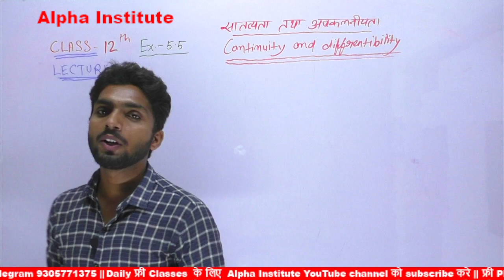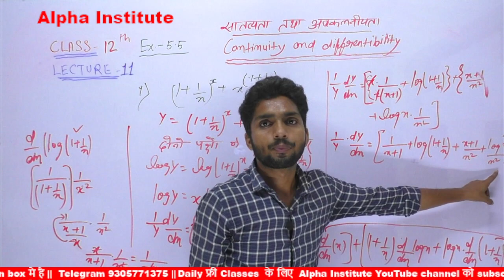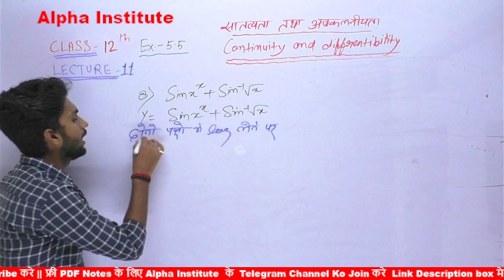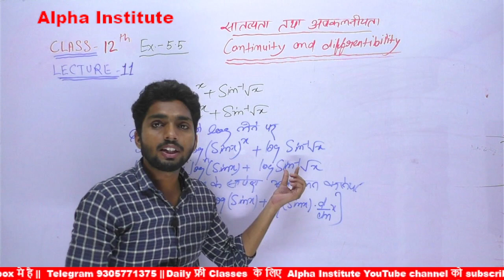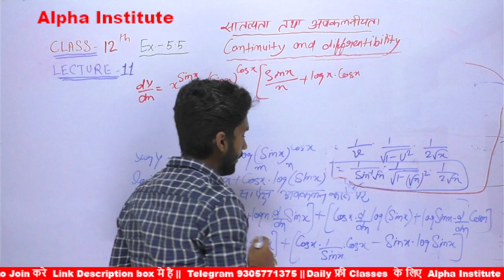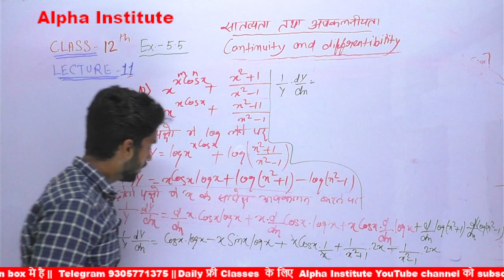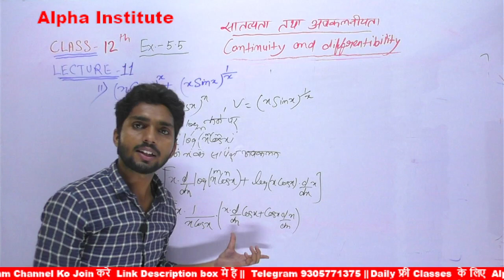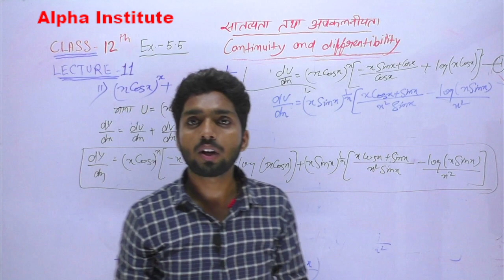12th math chapter 5 2022,/सांतत्य तथा अवकलनीयता,/continuity and differentiability in hindi,/lec-11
12th math chapter 5 2022,/सांतत्य तथा अवकलनीयता,/continuity and differentiability in hindi,/lec-11

class 12th math chapter 5 hindi medium,
12 maths chapter 5 exercise 5.2 8th sum,
12 maths chapter 5 example 5.2,
12 maths chapter 5 exercise 5.3,
12th math chapter 5 in hindi,
class 12th math chapter 5 continuity and differentiability,
12 maths chapter 5 exercise 5.5,
santatya tatha avkalniyata class 12 in hindi,
santatya tatha avkalniyata class 12 in hindi basic,
सांतत्य तथा अवकलनीयता,
continuity and differentiability class 12,
12 maths chapter 5 exercise 5.4,
santatya tatha avkalniyata class 12 5.1,
12th math chapter 5 miscellaneous,
12th math chapter 5 solutions,
12th math chapter 5 12 maths chapter 5 exercise 5.1,
santatya tatha avkalniyata class 12 5.2,
santatya tatha avkalniyata class 12 5.3,
santatya tatha avkalniyata class 12 5.5,
class 12th math chapter 5 exercise 5.8,
santatya tatha avkalniyata class 12 in hindi 5.1,
class 12th math chapter 5 exercise 5.1,
class 12th math chapter 5 in hindi,
class 12th math chapter 5 exercise 5.5,
continuity and differentiability class 12 mcq,
continuity and differentiability class 12 one shot,
continuity and differentiability class 12 exercise 5.1,
class 12th math chapter 5 exercise 5.7,
santatya tatha avkalniyata class 12 ncert,
santatya tatha avkalniyata class 12 5.4,
12 maths chapter 5 introduction,
12 maths chapter 5 introduction,